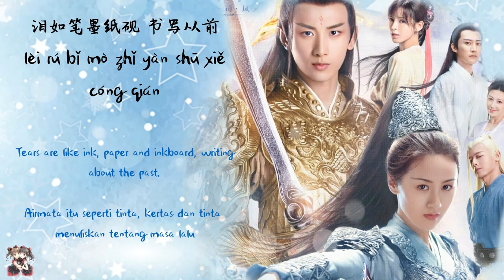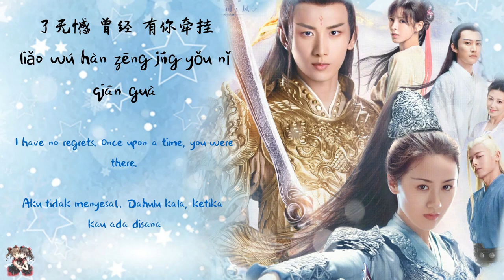OST.Love and Redemption || Trial (劫) By Yin Pin Guai Wu(音频怪物)[HAN|ENG|IND]Video Lyric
Thank you before ^^

Monozigot

original lyric,and little bit of video is belongs to owner

Note: Please feel free to make any request [ Chinese,anime,or korean] Song video lyric,
we'll do our best to make it for you guys